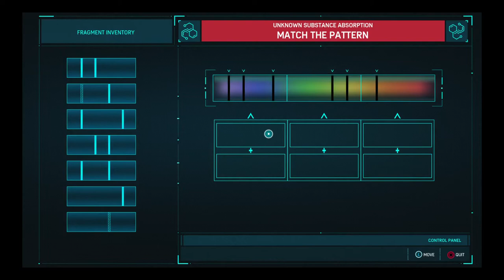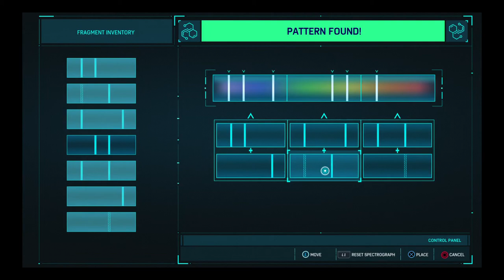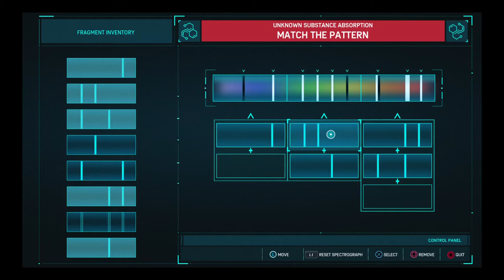Spider Man Chemical leak